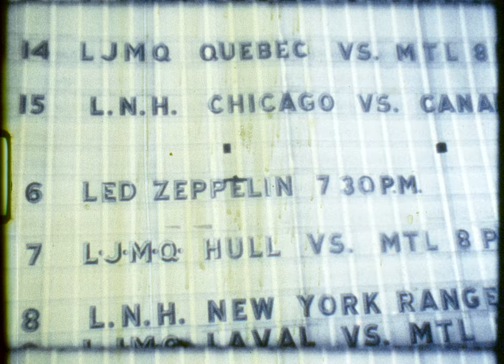Led Zeppelin - Live in Montreal, QC (Feb. 6th, 1975) - Unrestored Super 8 film (Speedy source)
As I did with Pontiac, here is the raw, unadulterated version of Speedy's excellent lengthy film from Led Zeppelin's final show in Montreal, 1975. Special thanks to all involved to let me pay for the transfer and sync for Speedy's Zep films, and to the late Jim Kelly for capturing these treasures all those years ago.